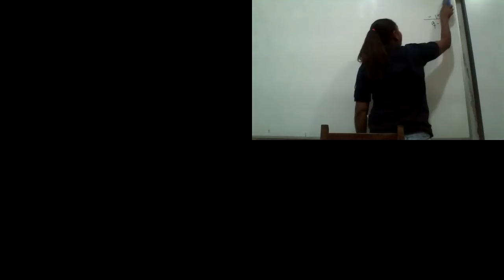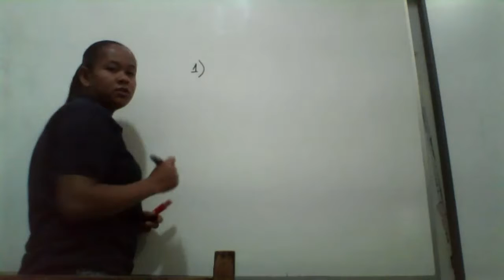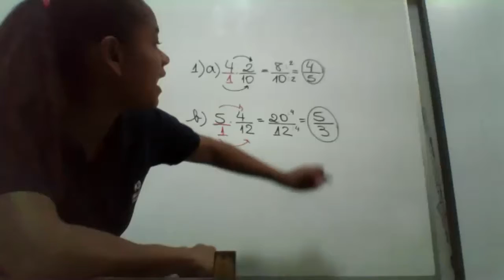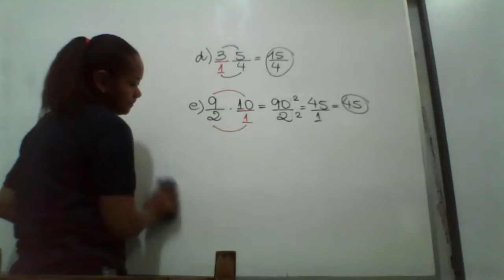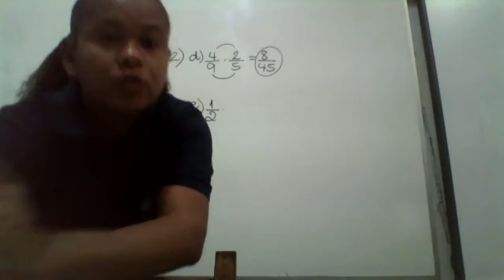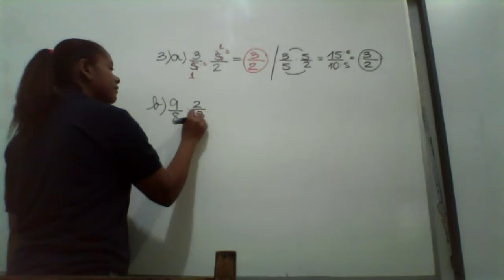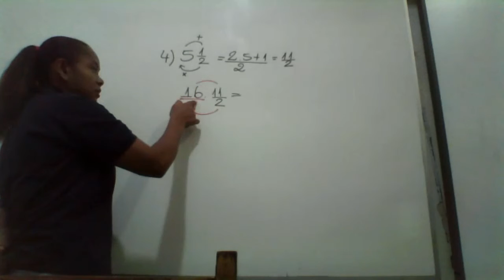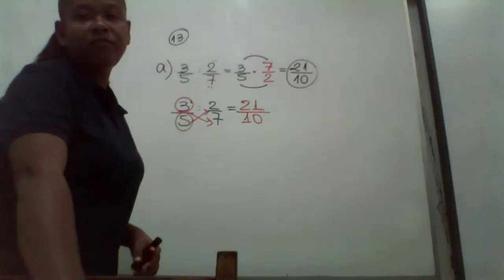MATEMATICA 6 ANO 11 09